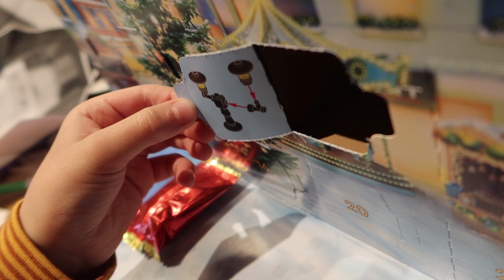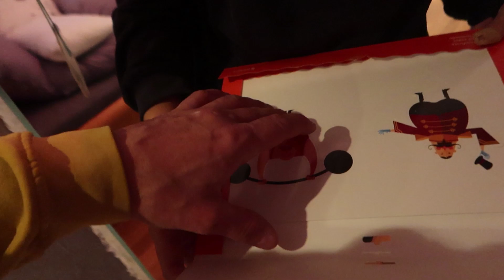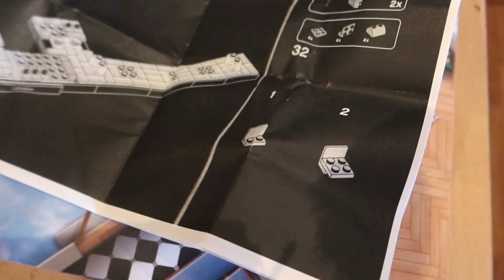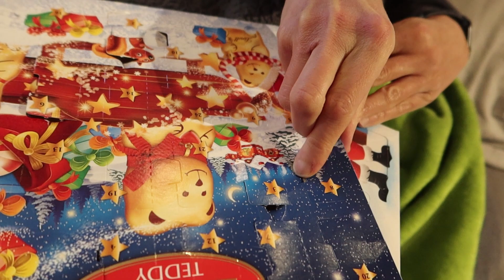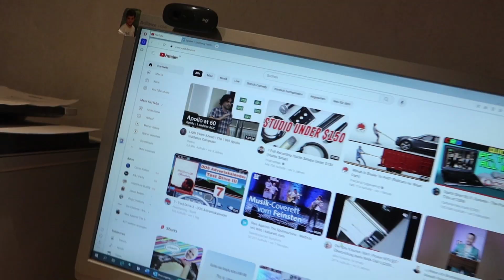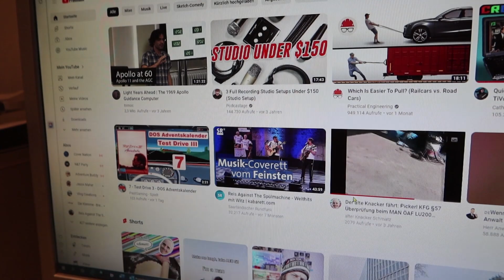NeulengbachVLog 2023-12-08 | unglaublich laut und jetzt auch sportlich | CV-01364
00:00:00 ich muss Eiskratzen - innen im Auto
00:06:26 blaue Wolken und Titel
00:06:52 über Sport im Hause Schmatz
00:12:43 die Adventskalender
00:17:47 was mir YouTube® heute vorschlägt
00:19:04 vor und zurück